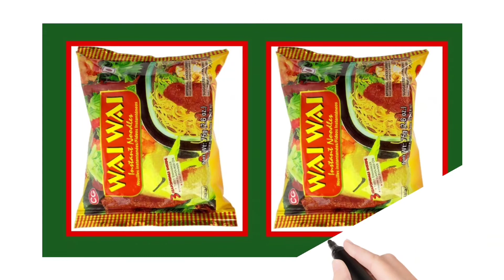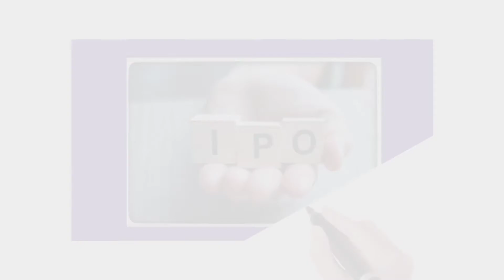आउदैछ वाई वाई चाउचाउको IPO । Upcoming IPO । Nepali share Maret । Arun Rai.